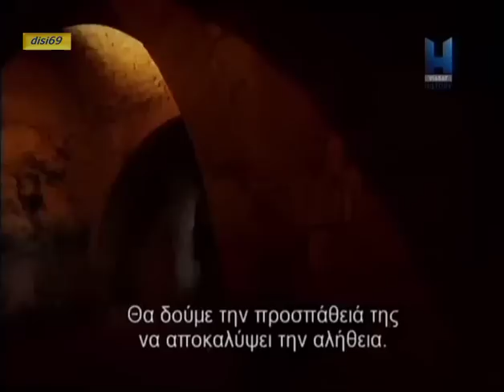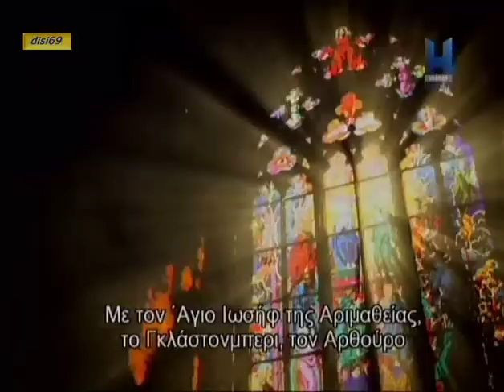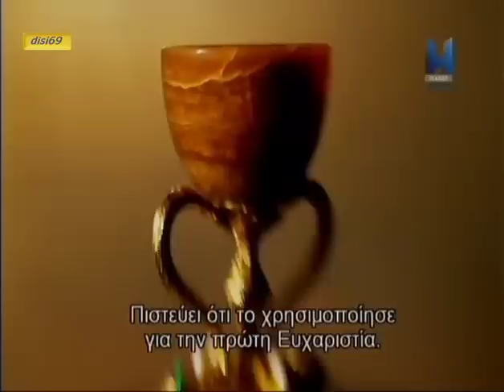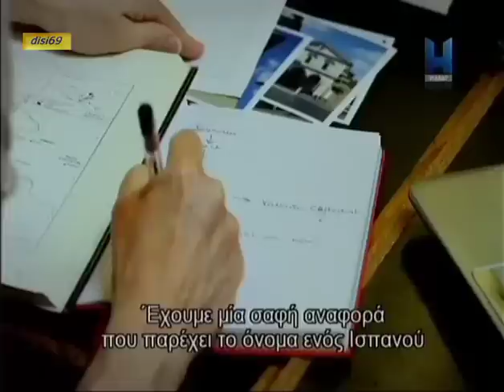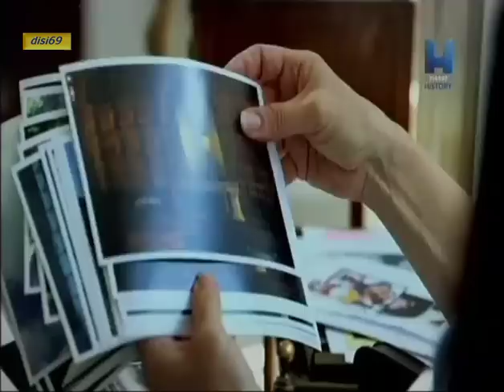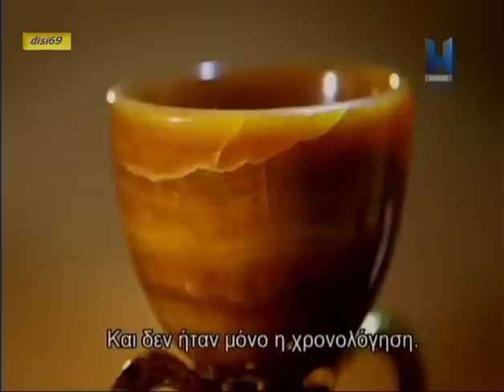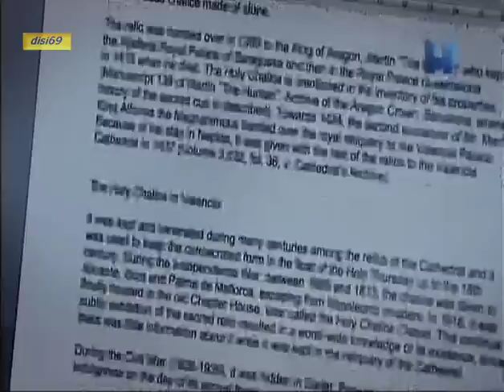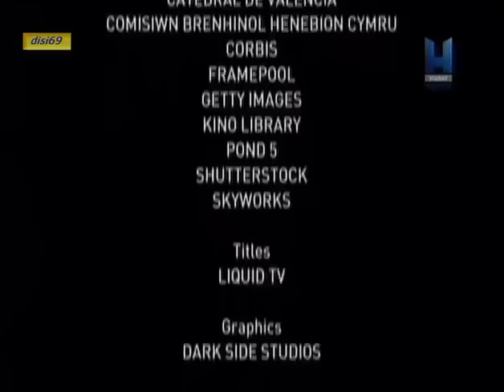Myth Hunters: The Chalice of Valencia With Greek subs